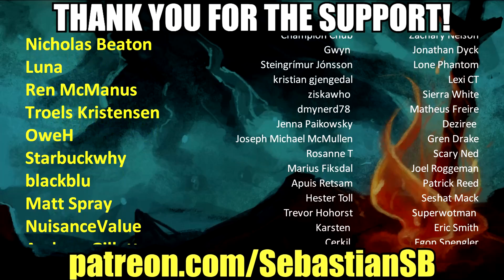Let's Play Paper Mario Part 9 (Patreon Chosen Game)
Game Description:

Return the Star Rod to its proper place in Star Haven.

After Bowser™ steals the Star Rod and kidnaps Princess Peach™, Mario™ plots to rescue the seven Star Spirits and free the Mushroom Kingdom from the Koopa's rule. As Mario travels from the tropical jungles of Lavalava Island to the frosty heights of Shiver Mountain, he'll need all the help he can get. Master the abilities of the seven Star Spirits and the other allies joining the adventure to aid our hero on the battlefield. There are over 50 Badges to locate that, when equipped, will grant special abilities and powerful attacks. The turn-based battle system will make fighting Bowser's baddies equal parts strategy and timing. Discover over 100 items, mix them together, and cook up fantastic creations that will send your enemies' spinning and fleeing. Close the book on Bowser's story before his evil deeds turn the world upside down and only his wishes come true!

Category Role-Playing, Undefined, Action, Strategy

Publisher Nintendo

Developer Nintendo